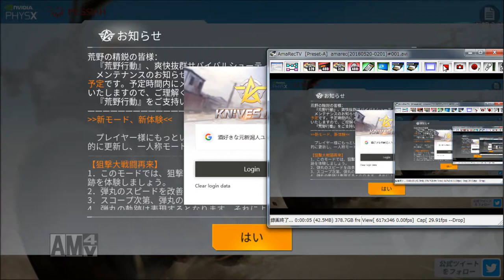酔っぱらいが荒野行動を実況してみた①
梅酒５００ml呑んだ後に録画。はいクソゲー。